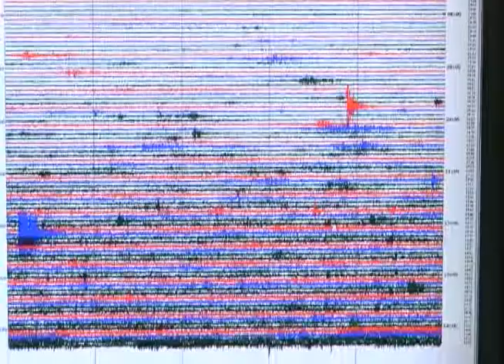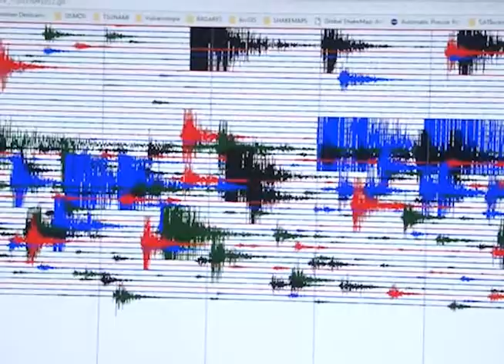CN: Alerta Amarilla por enjambre sísmico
Las autoridades emitieron Alerta Amarilla debido al enjambre sísmico que se registra en el Área Metropolitana de San Salvador, aprovecharon la ocasión para descartar que este evento natural esté relacionado a cualquier actividad volcánica.